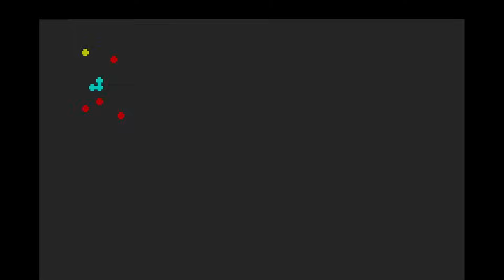#50【実況】ノンストップで降りまくってやるぜ！ トルネコの大冒険2アドバンス 不思議のダンジョン【ゆうしゃ・初見】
トルネコシリーズ2度目の挑戦！いつもの通りいろいろ初見殺しに遭いますが、今夏ももちろんめげずにがんばります！
※名人様のネタバレ・指示コメントはブロックさせていただきます！